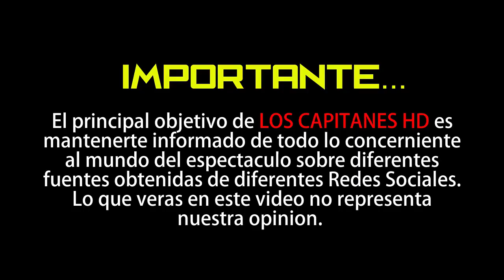¡El bebé de Erika Zaba será niño!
Por fin terminó la espera y Erika Zaba ya sabe el sexo del bebé que espera, pues la OV7 hoy descubrió que tendrá un niño, lo cual la emocionó mucho al enterarse.